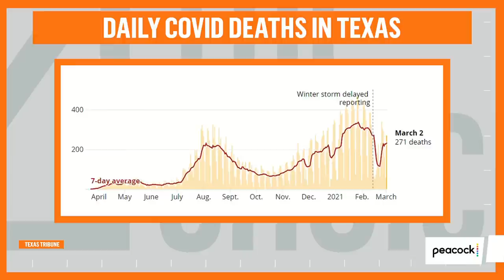Why Culture Wars Are Taking a Front Seat to Science in the Battle Against Covid | Zerlina.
MSNBC’s Jonathan Capehart and Judge Lina Hidalgo join Zerlina Maxwell to discuss the stripping of Covid restrictions in states like Texas and Mississippi, and why the governor-ordered roll backs may cost lives.